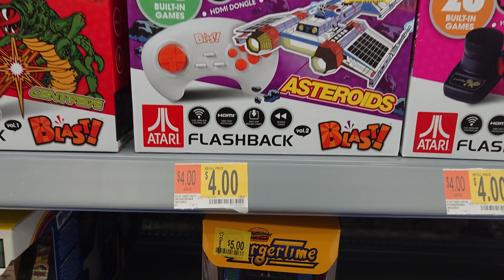Retro Games at Walmart - MyArcade, Atari Flashback Super Cheap $4~5 cheaper than Amazon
Found these in New Jersey Walmart
Super Low price
Get it before its gone.
Perfect gift idea
super cheap